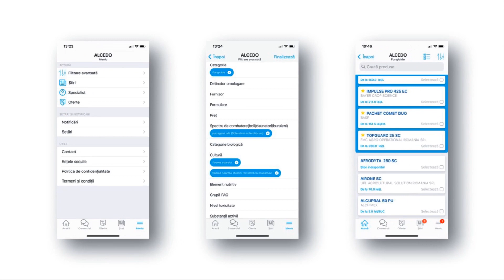APLICATIE MOBILA ALCEDO MYCATALOGUE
DESCARCA GRATUIT!
DISPONIBILA IN APP STORE si GOOGLE PLAY.